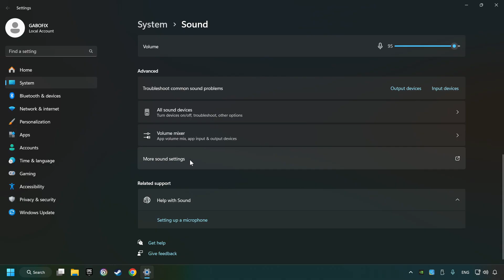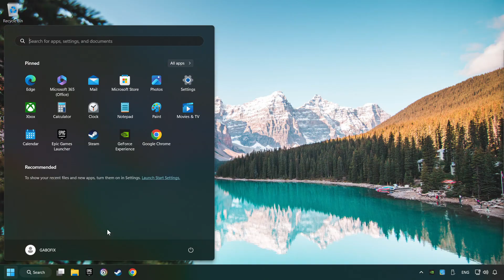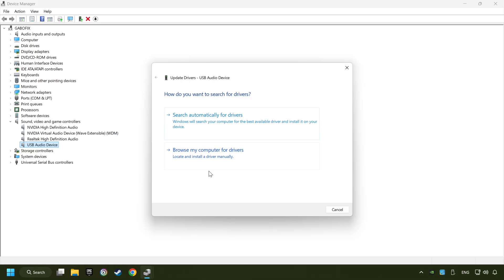How to FIX Assassin's Creed IV: Black Flag No Audio/Sound Not Working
How to FIX Game Audio Stuttering/Distortion/Crackling Issue, Fix Audio Problem